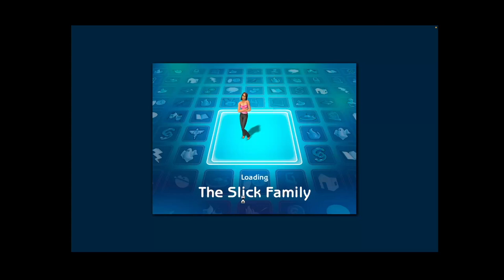Sims 2 ep. 2: Gizelle Goes on 1st Date With Leod (no commentary)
Can we help
Gizelle Slick reach her life time goal of woohooing with 20 Sims?!